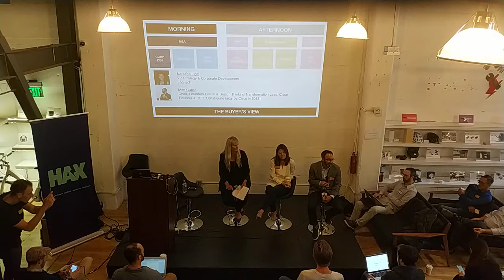The Buyer View with Natasha Ligai from Logitech and Matt Cutler from Cisco (2/2)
Startup Exit Masterclass - SF